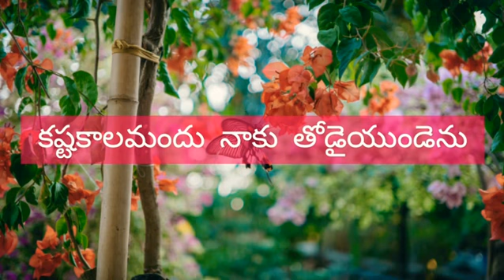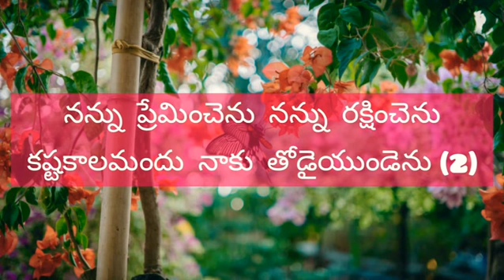తేనెకన్న తీయనైనది నా యేసు ప్రేమ || TENEKANA THIYANAINADI NAA YESU PREMA || Telugu Christians Songs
తేనెకన్న తీయనైనది నా యేసు ప్రేమ - Telugu Christains Songs

Most of our Backgrounds
Background Credits:
and few from Google Images

"Praise The Lord" to all our Viewers,
"Get 365 days Promise Words From our Channel"-Checkout Our Channel